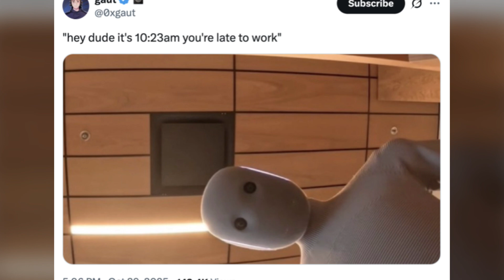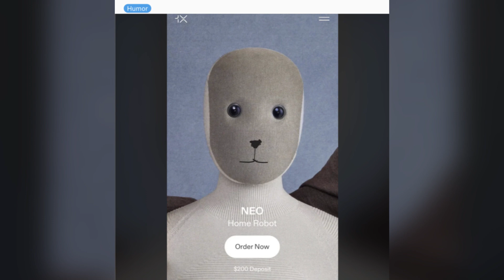NEO the Home Robot: Why the Internet Turned It Into a Meme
NEO the Home Robot: Innovation, Limitations & Meme Impact Explained

NEO, the humanoid household robot by 1X, became one of the most talked-about tech launches of 2025 — not just for its futuristic promise, but also for the memes and skepticism surrounding it. From VR remote-operator control to privacy debates and uncanny-valley aesthetics, NEO sparked a mix of excitement, curiosity, and internet humor.

In this video, we break down:

What NEO is actually designed to do

Why VR tele-operation matters more than most people realize

Privacy and home-surveillance concerns explained

How the robot became a viral meme overnight

What this means for the future of household robotics & human-AI collaboration

Is NEO a glimpse into the future of domestic automation — or just the next internet meme robot? Let’s analyze the tech, the reactions, and what this trend means for AI-powered homes.

💬 Comment: Would you trust a humanoid robot in your house?